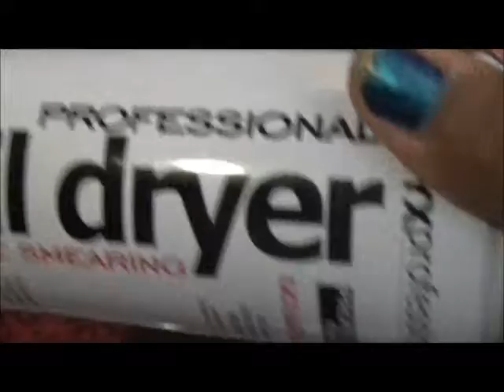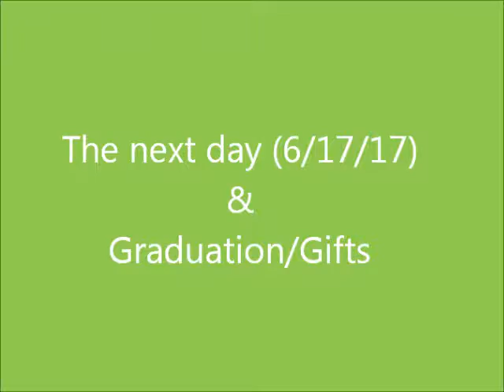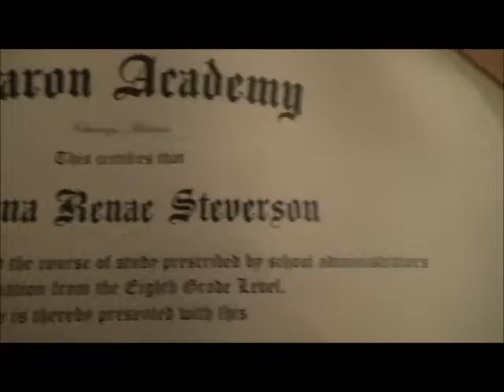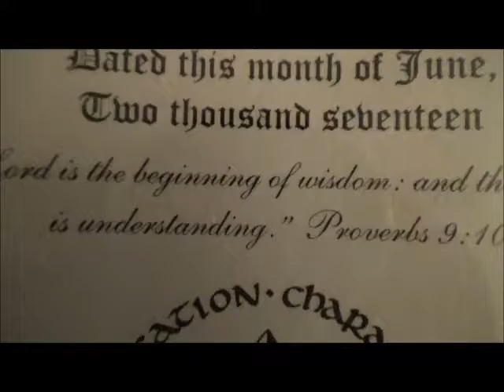Mani and Pedi and Graduation and Gifts